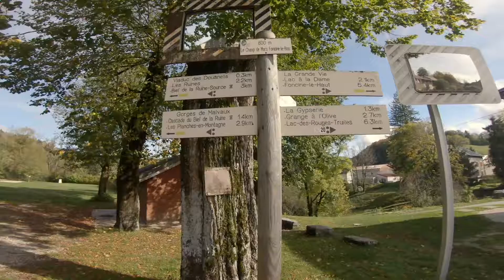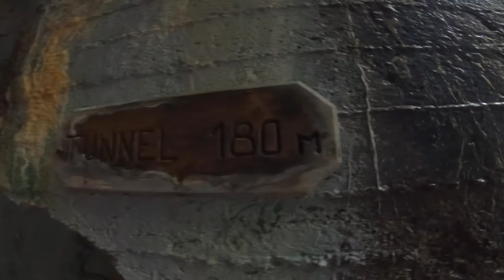Gorges de la langouette depuis Foncine-le-Bas